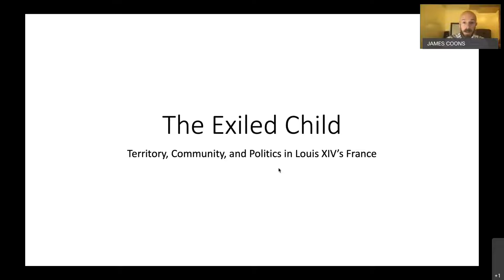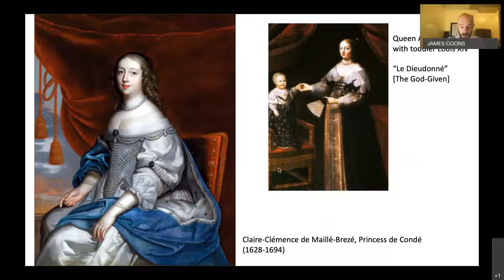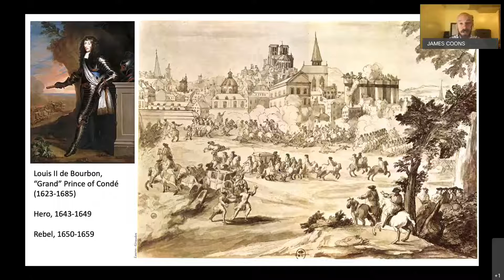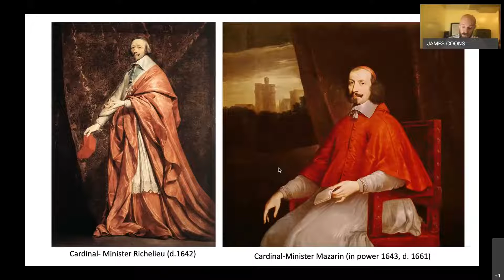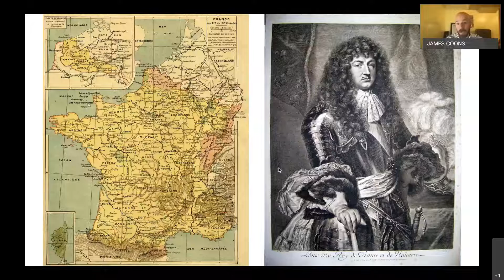Exiled Child Territory, Community, and Politics in Louis XIV’s France